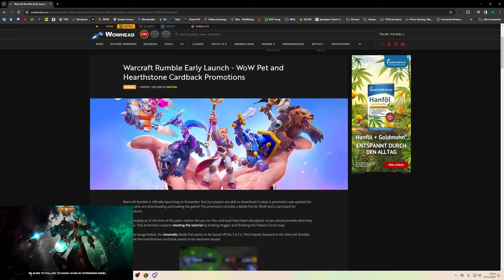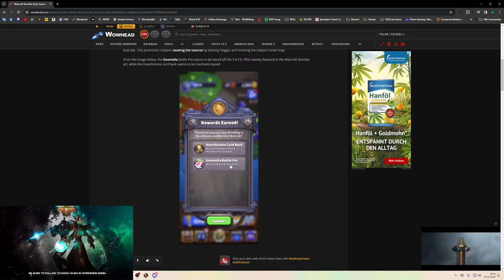Promotion Pet Guide: [Gnomelia Gierhart]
[Gnomelia Gierhart]

Amazon (Games):

♦ Bildschirm:
32" (81,28cm) LG Electronics UltraGear 32GP850-B schwarz 2560x1440 1xDisplayPort 1.4 / 2xHDMI 2.0

27" (68,58cm) Gigabyte Curved G27QC schwarz 2560x1440 1x DisplayPort 1.2 / 2xHDMI 2.0

1000 Watt be quiet! Pure Power 12 M Modular 80+ Gold

Stand 10/23